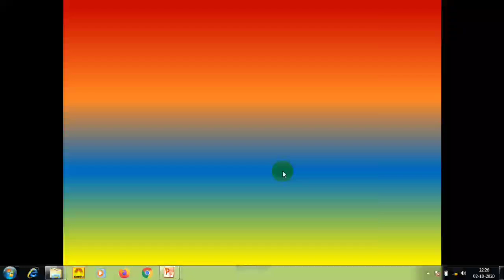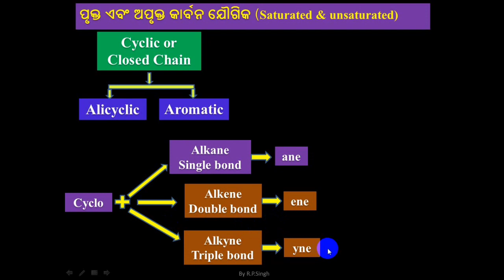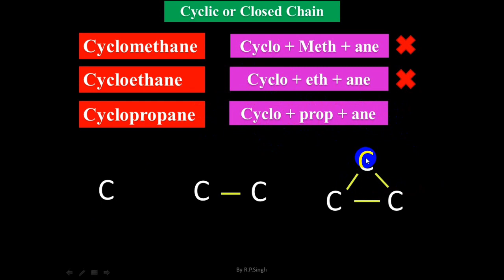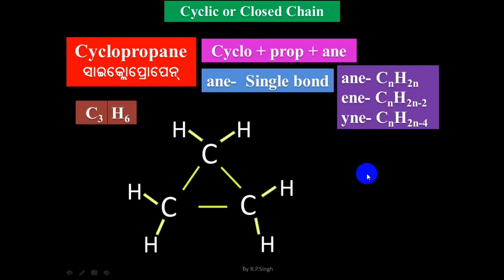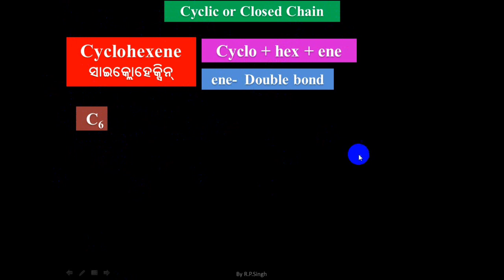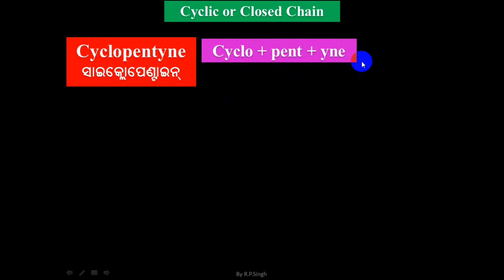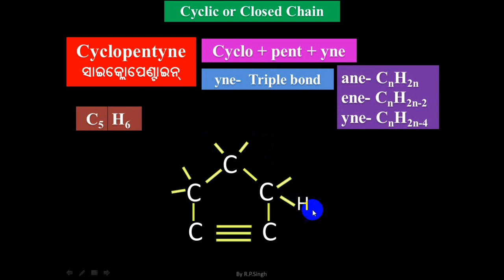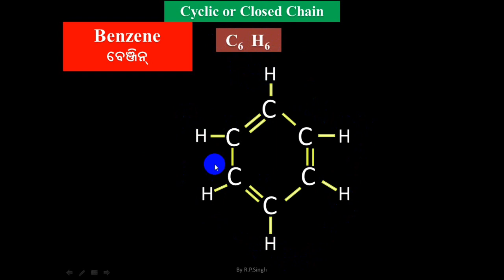Carbon & It's Compound part-5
Carbon & It's Compound part-5 for class 10th